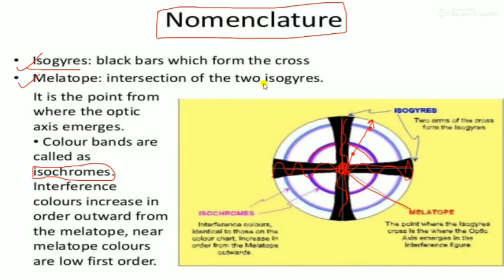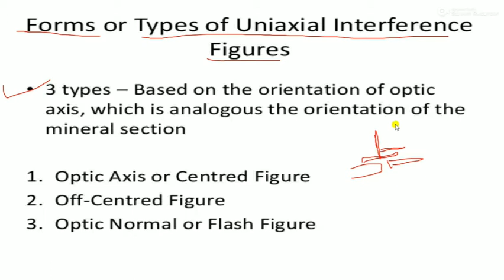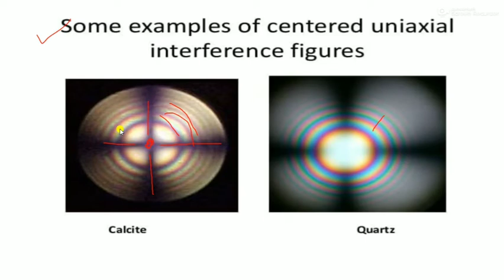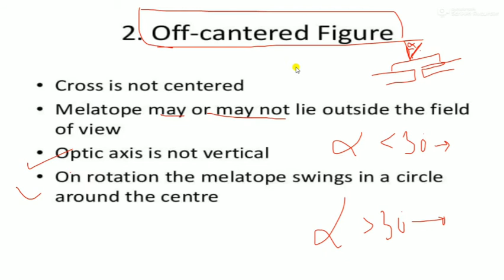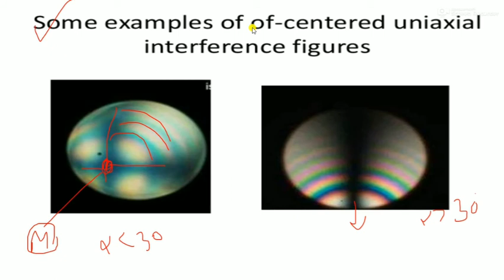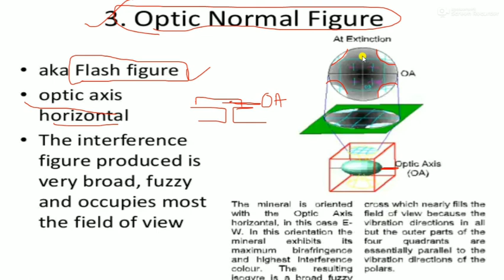uniaxial interference figure | part:7 | optical minerology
if you like the Video so show some support to our channel and share among your friends